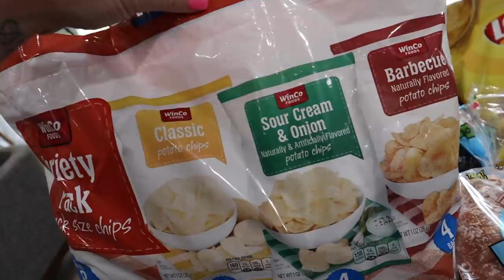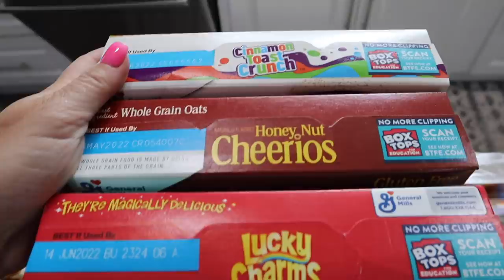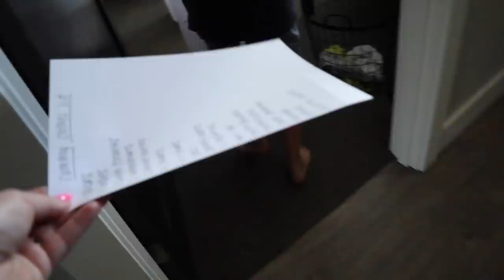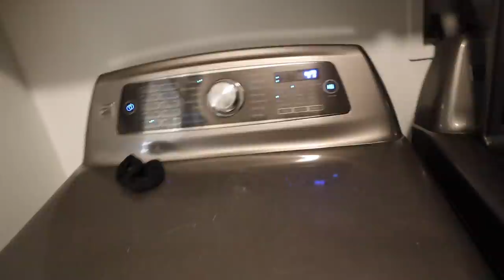SHOP & PACK WITH ME // Camping Prep + Packing The Trailer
MAIN LIVING AREA PAINT COLOR: Repose Gray (Sherwin Williams)
BOYS BEDROOM PAINT COLOR: Repose Gray (Sherwin Williams)
BERKLEY'S BEDROOM PAIN COLOR: Cupcake Pink (Behr)
MASTER BEDROOM PAINT: Cracked Pepper (Behr) and Repose Gray (Sherwin Williams)

Write Us!